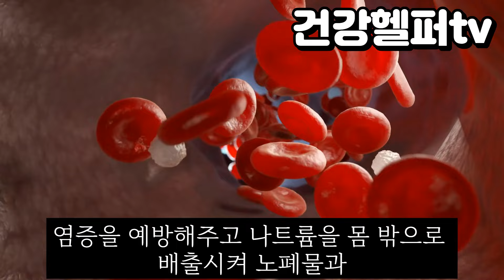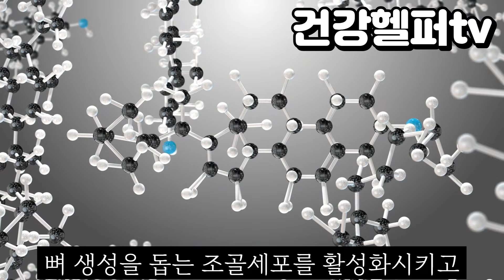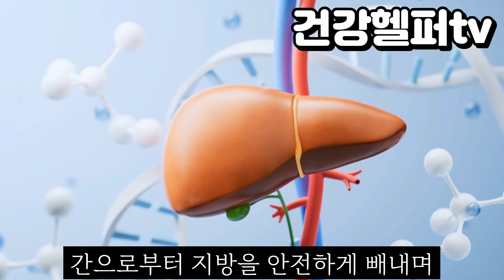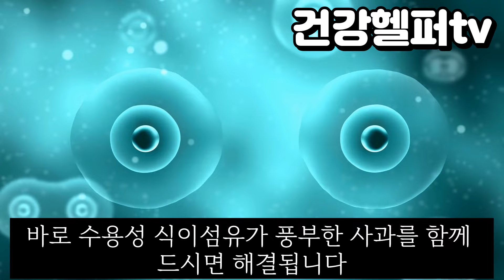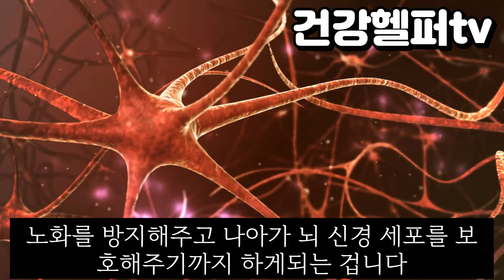시금치와 절대로 함께 먹지 마세요! 시금치 최고의 궁합 음식 3가지와 최악의 궁합 음식 3가지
암과 치매를 유발하는 음식을 나도 모르게 섭취하고 있다면 어떠세요?

채소의 왕 이라고 불리는 시금치도 궁합이 맞지 않음 음식과 함께 라면 영양분을 떨어뜨리고 암과 치매를 유발할 수 있는데요.

시금치에 영양분의 섭취를 최대로 끌어올려 줄 수 있는 최고의 궁합인 식품이 있고 반대로 몸을 해칠수도 있는 나쁜 궁합의 식품도 있습니다.

암과 치매에는 정말 많은 원인들이 존재하지만 그 원인들의 공통점은 하나로 연결됩니다. 바로 인슐린 저항성 증가,당 독소입니다. 이 인슐린 저항성이 만병의 근원이며 암과 치매의 원흉입니다. 이 인슐린 저항성,당 독소를 일으키는 음식이 무엇인지 시금치와 함께 먹었던 음식이 왜 치매 예방에 안 좋은지 그 범인을 함께 찾아보겠습니다.

세계 10대 슈퍼푸드 시금치를 먹는 가장 좋은 방법 알려 드릴게요!

오늘 영상 꼭 끝까지 시청하시고 시금치와 최고의 궁합인 음식 알아가세요!
앞으로도 최고의 건강 정보만 전해드리겠습니다.
감사합니다^^